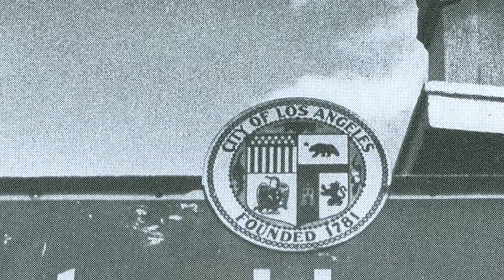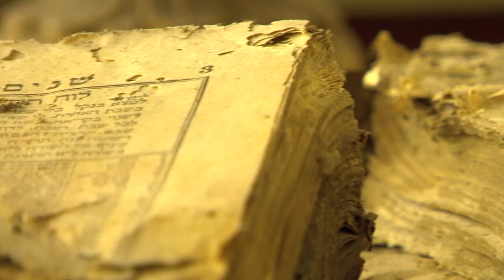East LA Interchange Documentary Trailer 2013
East LA Interchange will be completed in the Fall 2015.  We need your help to bring this to people around the world.